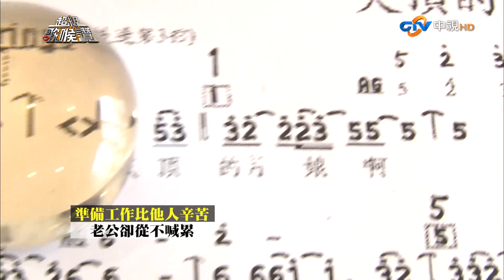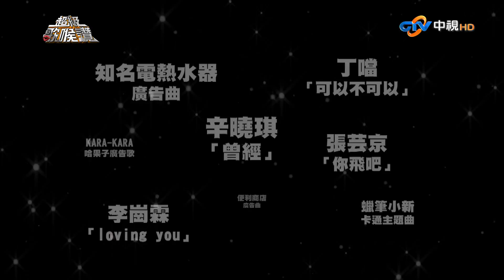【超級歌喉讚】第12集(常新愚、紀乃菡、洪國豪、呂薔、溫雅君、吳是閎)_20130615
比賽規則：挑戰者從六道門中選取一關主，由現場30位DJ投票，闖關成功者可選擇獎金或繼續闖關。

7:51 常新愚-原鄉人
11:06 施文彬-再會啦 心愛的無緣的人
24:17 紀乃菡-傳奇
27:46 戴愛玲-空港
39:22 洪國豪-阿嬤的話
42:09 楊培安-黃河長江
53:46 呂薔-解脫
56:39 金智娟-黎明不要來
1:11:03 溫雅君-OPEN YOUR EYES
1:14:00 趙之璧-在你和天空之間
1:24:35 吳是閎-燃燒
1:27:29 潘裕文-年紀大了一點